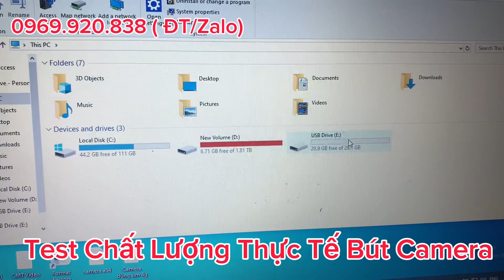Camera Bút Viết V10 Mới Nhất , TEST Chất Lượng Thực Tế Và Hướng Dẫn Sử Dụng Chi Tiết Từ A Tới Z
Camera Bút V10 - một sản phẩm cao cấp trong lĩnh vực camera ngụy trang. Camera Bút V10 được trang bị chức năng quay phim và chụp hình độ phân giải Full HD 1080P, mang đến cho bạn những hình ảnh sắc nét và chất lượng cao.

Với thiết kế độc đáo của một cây bút thông thường, Camera Bút V10 giúp bạn thực hiện các hoạt động giám sát, ghi lại những khoảnh khắc quan trọng một cách bí mật và ngụy trang. Bạn có thể sử dụng nó như một cây bút viết thông thường, nhưng cùng lúc đó, nó cũng là một thiết bị giám sát tiên tiến.

Với kích thước siêu nhỏ, Camera Bút V10 giúp bạn dễ dàng mang theo bất cứ nơi nào mà không gây sự chú ý. Bạn có thể sử dụng nó trong các cuộc họp, hội thảo, hay thậm chí cả trong cuộc sống hàng ngày. Sự ngụy trang của Camera Bút V10 sẽ không bị phát hiện, cho phép bạn thu thập thông tin một cách hiệu quả và tiện lợi.

Với khả năng ghi âm, Camera Bút V10 còn trở thành một bút ghi âm giá rẻ nhưng hiệu quả. Bạn có thể sử dụng nó để ghi lại các cuộc trò chuyện, hội thảo, hoặc ghi chú cá nhân một cách thuận tiện và tiết kiệm.

Video cũng cung cấp hướng dẫn sử dụng chi tiết cho Camera Bút V10. Bạn sẽ được hướng dẫn cách sử dụng bút camera, cách quay phim, chụp hình, và cách truy cập vào dữ liệu đã lưu trữ. Bạn sẽ dễ dàng nắm bắt mọi tính năng và tận hưởng trọn vẹn công nghệ của sản phẩm này.

Nếu bạn đang tìm kiếm một thiết bị giám sát nhỏ gọn, ngụy trang và chất lượng cao, thì Camera Bút V10 là sự lựa chọn tuyệt vời. Với khả năng quay phim Full HD 1080P và tính năng ghi âm, nó sẽ trở thành người bạn đồng